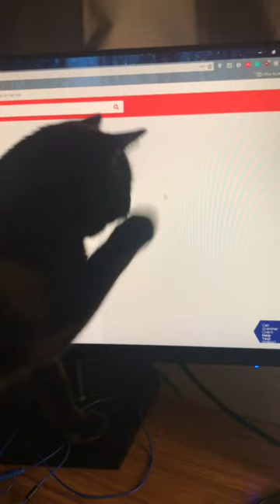Cat and "mouse"